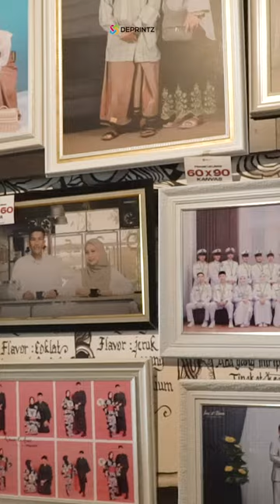PULUHAN JUTA OMSET DARI BERGELUT DI USAHA COFFEE SHOP, FOTO STUDIO, & DIGITAL PRINTING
Kisah sukses seorang pengusaha yang bermula dari usaha jualan handphone, kemudiaan buka usaha coffee shop hingga setahun kemudian buka usaha studio foto, masih dalam satu tempat, hingga buka di 3 ruko.
Dan tahun ini mengembangkan usahanya di dunia digital printing dan laser..
mau tau perjalanan suksesnya seperti apa??
tonton videonya sampai selesai di link berikut ini..

0254 COFFEESHOP & STUDIO
Jl. Perumnas No. 7, Bendungan Palas
Cilegon - Banten